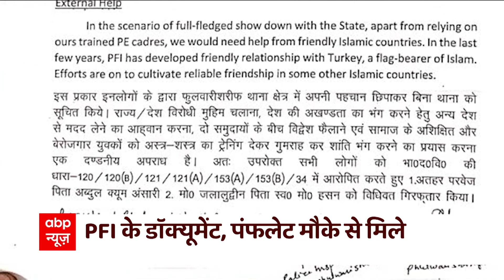PM Modi के खिलाफ PFI की साजिश | Patna PFI Case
पटना में जिस घर से दो संदिग्धों की गिरफ्तारी हुई, उस घर में संदिग्ध लोगों का आना जाना था । इनके पास से जो दस्तावेज मिले हैं उसमें भारत को 2047 तक इस्लामिक राष्ट्र बनाने की बात है और नूपुर शर्मा से बदला लेने की बात है। और इन सबसे आगे प्रधानमंत्री मोदी के मंगलवार को हुए पटना दौरे में गड़बड़ी का प्लान था। देखिए मेरे सहयोगी शशांक की एक्सक्लुसिव रिपोर्ट।